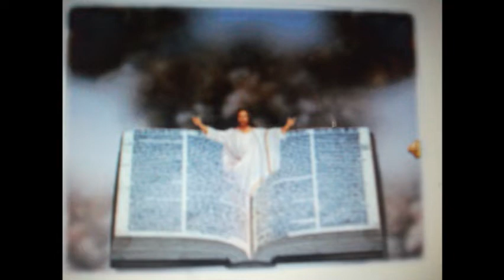NAWOKOTE DALAM IMAGE